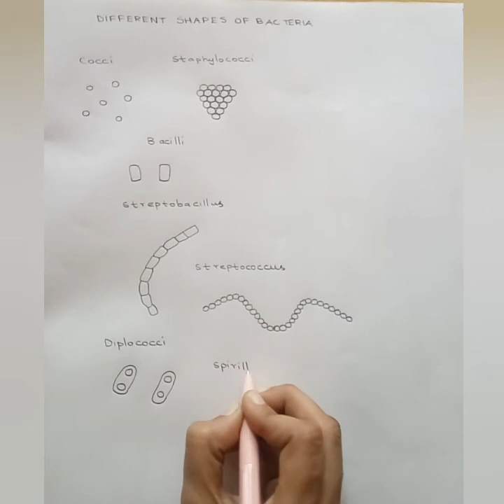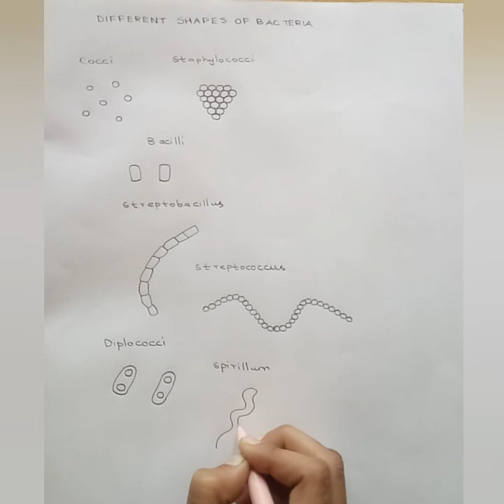How to draw different shapes of bacteria easy way | Educational drawing